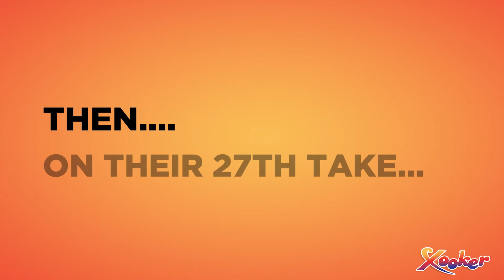JT's Diner On Brownsville Blooper Reel for Xooker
JT's Diner On Brownsville Blooper Reel for Xooker. Home of the Worlds Best Potato Pancakes. Meet Sandy.